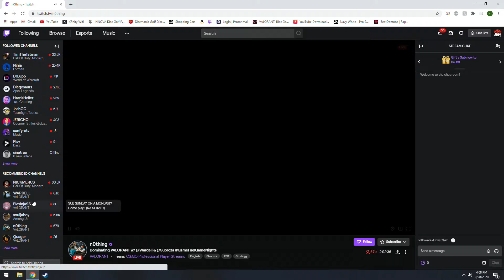Valorant summed up.